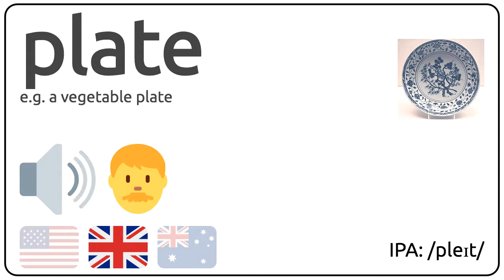How to pronounce plate in english?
How to pronunce plate in english
How to pronunce plate in american accent 🇺🇸?
How to pronunce plate in british accent 🇬🇧?
How to pronunce plate in australian accent 🇦🇺?

Como se dice plate en ingles?
Como se pronuncia plate en ingles?